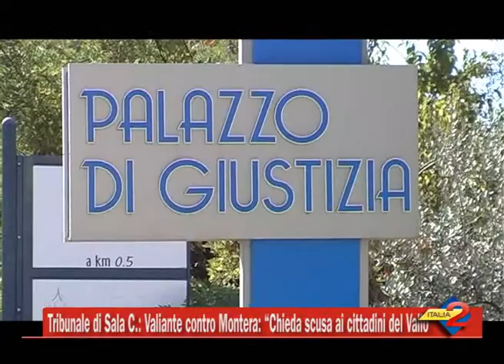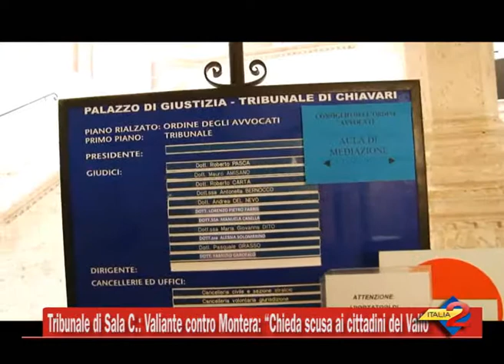Tribunale di Sala C.: Valiante contro Montera Chieda scusa ai cittadini del Vallo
Tribunale di Sala C.: Valiante contro Montera Chieda scusa ai cittadini del Vallo 8/1/2015